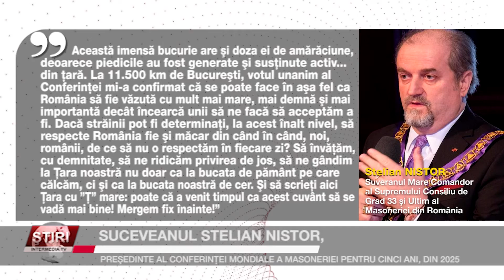Știrile Intermedia - 23 August 2022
Iată și câteva dintre subiectele zilei: Codul Galben de vreme instabilă a fost prelungit până miercuri. Furtuna de luni seară a provocat pagube. Premierul Nicolae Ciucă ar putea avea o vizită de două zile în județul Suceava, iar suceveanul Stelian Nistor va fi  Președinte al Conferinței Mondiale a Masoneriei pentru cinci ani, din 2025. Detalii despre acestea și alte subiecte, în știrile pe larg.